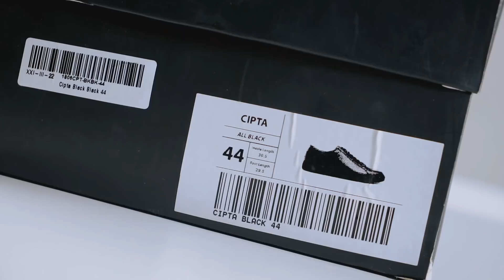tirtalokal : INI DIA SEPATU LOKAL TANPA GIMMICK BERLEBIHAN 🔥🔥🔥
Terimakasih